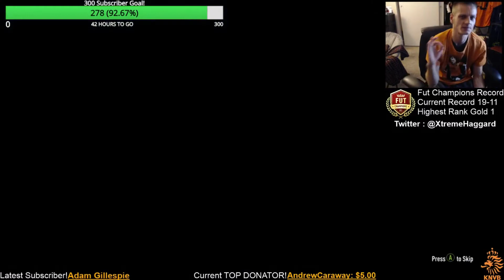INSANE ICON PACKED!!! 10 RARE GOLD PLAYER PACKS AND 2 RARE MEGA PACKS FUTmas packs!!!!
WE open 10 Rare gold player packs @start of the video
We open 2 more RARE MEGA PACKS @ 4:40
I cant believe it and neither will you! WE PACKED ANOTHER ICON WITHIN A WEEK! ARE YOU SERIOUS AND THANK YOU SOOOOOO MUCH @eacsports haha HOLY CRAP

Enjoy, if you want the RAW version with no edit let me know and I will make it happen everyone!

Next video will be the new squad update and our first set of FUT CHAMPIONS MATCHES!!! Hope your ready for the big week end guys!

Check out yesterdays ZLATAN IBRAHOMIVOC VIDEO BELOW!

OTHER BIG OPENINGS!!!

(OUR FIRST EVER ICON PACKED!!!)

Upcoming videos:

-DAILY FUTmas SBC (Coming up NEXT)
-Trading with Xtreme Haggard
-Me against the viewers (Sometime monday most likely)

FUTMAS SBC's available (LET ME KNOW WHICH YOU WANT TO SEE) GO vote check the first post!

Current Futmas Sbcs!

Daniel Rugani (COMEPLETED)
CALCIO A / Juventus

SERGE GNABRY (COMPLETED)
BUNDESLIGA / HANNOVER

Thomas Lemar (COMPLETED)
LIGUE 1/ AS MONACO

Sofiane Boufal (COMPLETED)
BPL / South Hampton

Paulinho (COMPLETED)
Barcalona / La LIGA

ZLATAN IBRAHIMOVIC (COMPLETED)
MAN U / BPL

For now guys ill catch you on the Flip side~!

--Lex
AKA Xtreme Haggard

Turn notifications on to see me live stream Fut Champions and more and make sure you don't miss a single upload by hitting that bell to remind you when i do!

$1 Your the best!
$3 What did i do for you. or to you?
$5 Bro, much love. Hall of Fame board!!!
$10 Bow Chika WoW WoW (And put on the hall of fame!)
(First to Donate 10+ No Limit on amount ;) Will receive one of three spots that will forever stay on the board of donors!!!

Hall of Fame is A board I will create for the Top 20 Donors of all time!!! The sooner you get on the better because after the first 20 spots fill up the highest donation stays with the exception of the FIRST three donors of $3 Dollars or more you will forever stay on the board and will always have a special section for you on my stream Donation board that will be displayed after every match during the highest traffic of FUT CHAMPIONS WEEK END LEAGUE GAMES!

(((((SHOUT OUTS!)))))

Big thanks to FonduEdge for making the awesome Thumbnail!
Check his channel out and if you need work done he is your man!

Top Donator of the Month so far :

 Andrew Caraway! :"Good info. I've improved dramatically! "

Thanks for the kind comments and look forward to seeing you on stream again soon my friend!

Legends or ICONS we have used so far

Ruud Gullit
Patrick Vieirra
Marco van Basten
Patrick Kluivert
Marc Overmars
Dennis Bergkamp
Frank Rijkaard
Edwin van der Sar
Theiry Henry
Roberto Carlos
Desailly

Arjen ROBBEN!!!
My legend and my sons name soooo yeah!